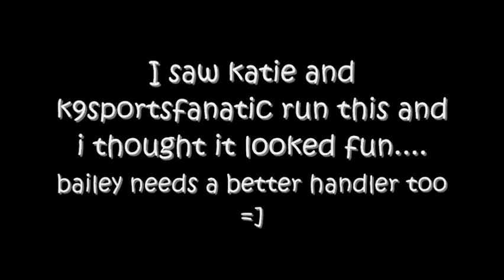Trial Prep!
IM GOING 2 REUPLOAD THIS SO U CAN HEAR MUSIC ALL THE TIME AND SEE ALL THE CLIPS!
baileys first trial will be on july 4th and will be in Greenwood, MO. lemme know if you are going =] the first clips are wen we took bailey up to the baseball fields today and it was H-O-T. and of course, she goes and runs around b4 we even start. i was so proud of her though, because other people were watching us LOL and she didnt get distracted. the others are various clips from the past week, all focusing on trial prep. THANX 4 WATCHING and enjoy watching me fall :)